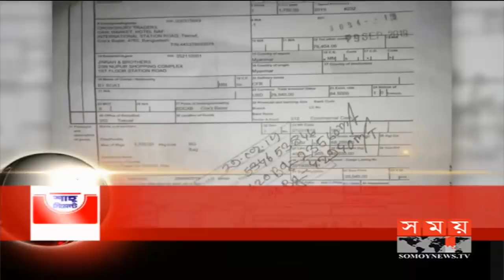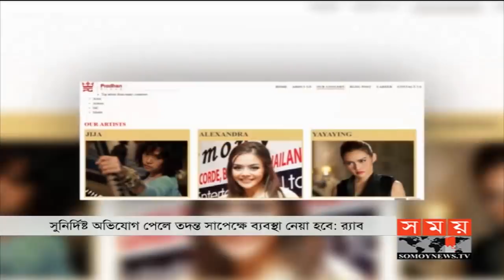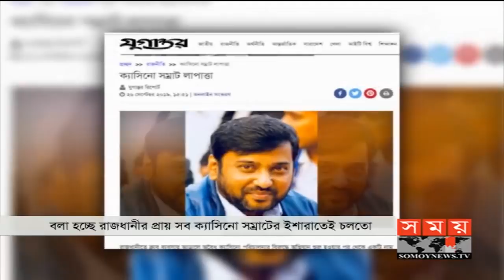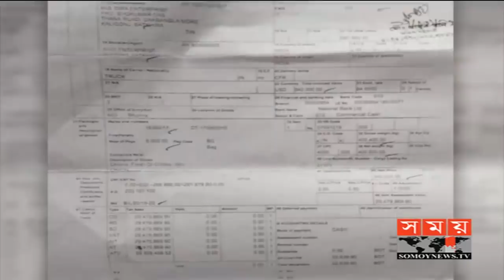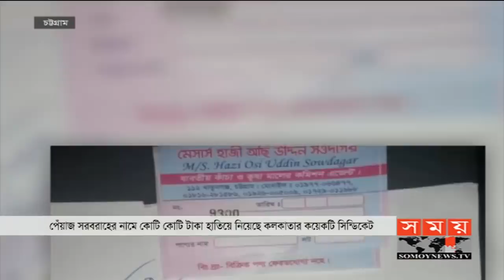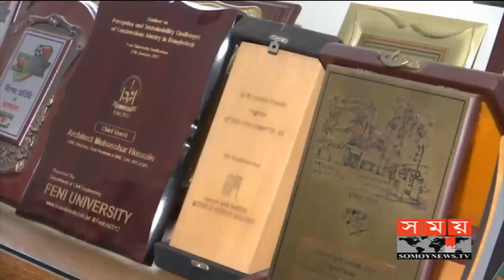সময় সংবাদ | বিকাল ৫টা | ০১ অক্টোবর ২০১৯ | Somoy tv bulletin 5pm | Latest Bangladesh News